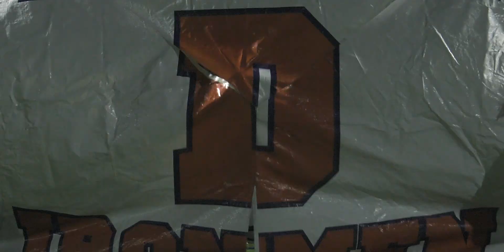STATE PLAYOFFS - Wyomissing Football State Playoff Hype Video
Its that time again; the Wyomissing Spartans are back in the state playoffs. With a nail-biter game against the Danville Ironmen last year, the Spartans have a tough competition ahead this evening.

Through out the season the Spartans have proved themselves as a tough opponent for any team they are pinned up against.